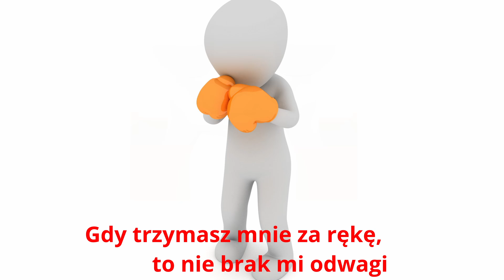Dla żony lub męża życzenia na rocznicę ślubu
Sto Lat dla żony lub męża życzenia na rocznicę ślubu